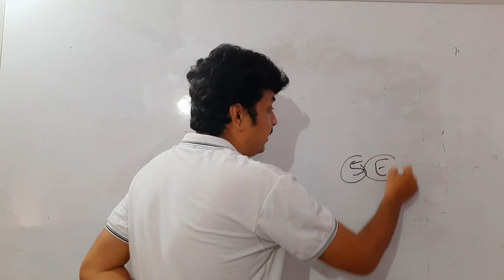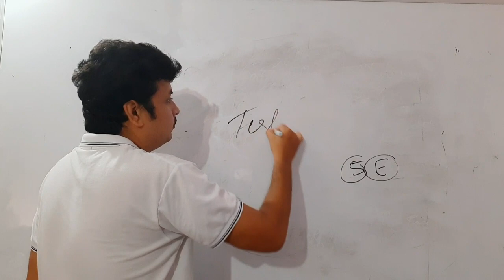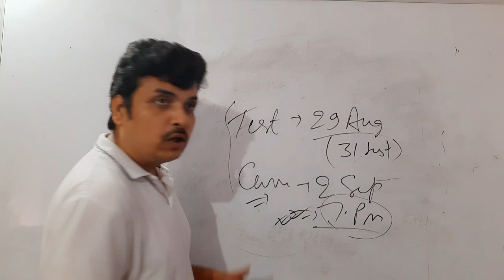BPSC 69 PT - समय कम और tension ज्यादा - 1 महीने में फोड़ना है तो है... CIA